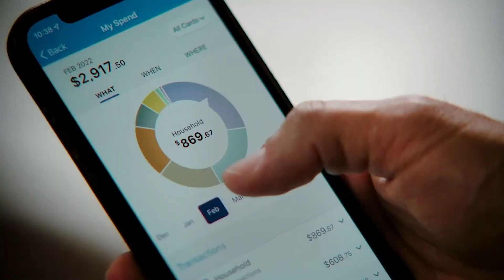Bryant Nickels named as ICC Cheer Coach